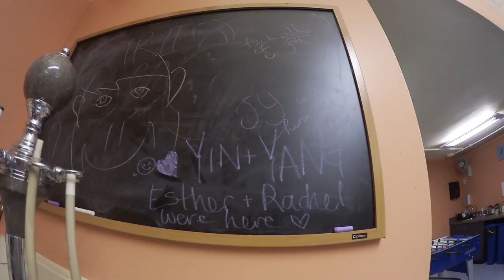ping pong at Curtis | New York Vlog #3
This is the continuation from my last Philadelphia vlog!